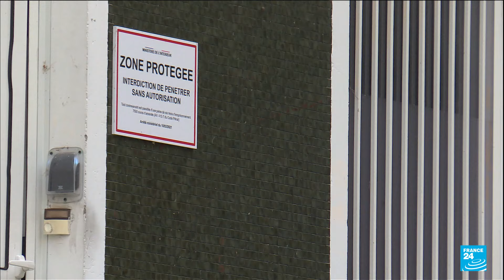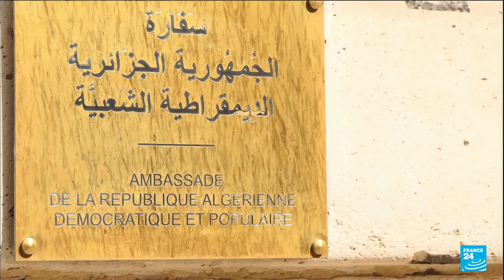France's new interior minister vows immigration curbs in rightward shift • FRANCE 24 English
France is likely to see much tougher immigration and security measures to reflect a broad rightward shift in society, its new interior minister said in remarks hinting at the minority government's dependence on the tacit support of the far right. Bruno Retailleau's calls for a harsher line on asylum claims, violence against police, prison sentences, radical Islam and drug trafficking underline the sway of Marine Le Pen's National Rally (RN) on the newly installed government.